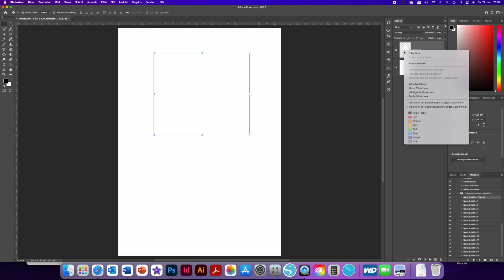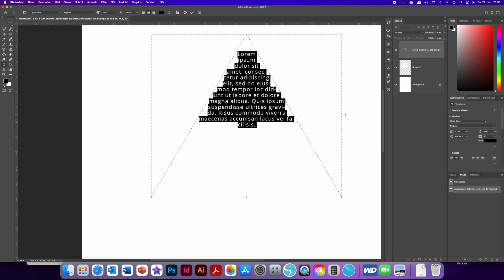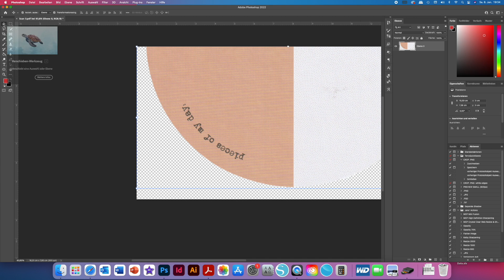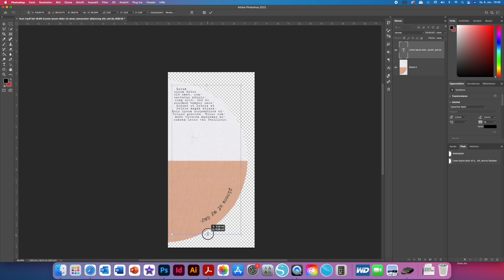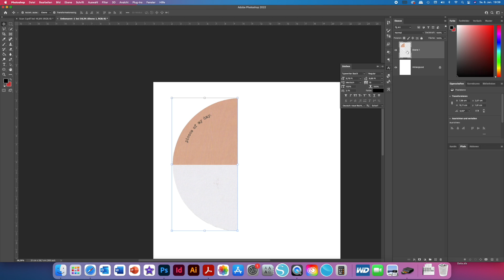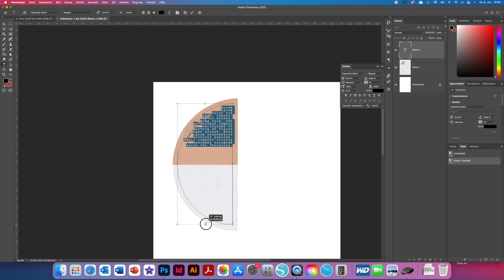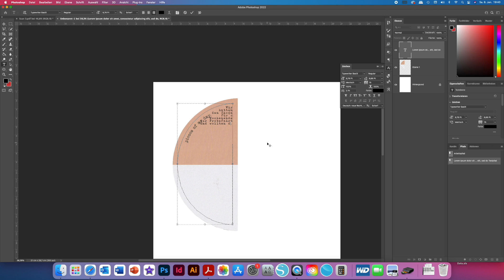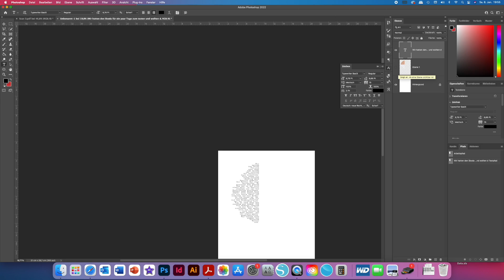Tutorial | Journal Karten Bedrucken Teil 2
Habt ihr auch viele Papierembellishments wie Label oder Halbkreise? In diesem Tutorial zeige ich euch wie man in Photoshop auf jede Form seinen Text drucken kann.

Gefällt euch das Video? Dann freue ich mich über eure Likes, Kommentare und Abos ;)